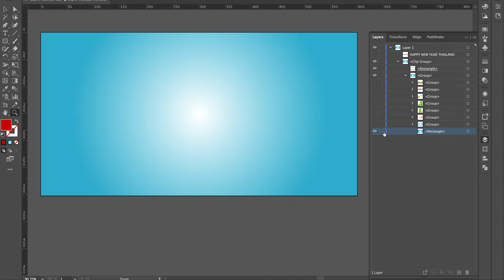Songkran The Water Festival Happy New Year Thailand [ElementPik.com]